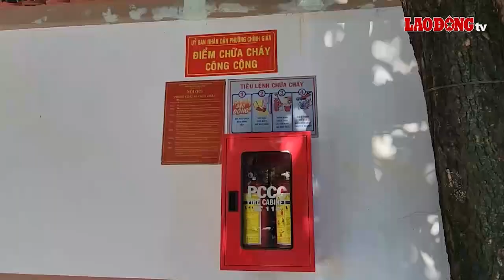Chuyên gia chỉ ra 5 sai lầm nhiều người không thể thoát khỏi cháy | Báo Lao Động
BÁO LAO ĐỘNG | Gần đây hàng loạt những vụ cháy nổ liên tiếp xảy ra, đặc biệt là vụ cháy chung cư mini tại phường Khương Đình, Hà Nội đã trở thành lời cảnh báo về việc đảm bảo an toàn phòng cháy chữa cháy. Theo chuyên gia về kỹ năng sinh tồn ông Nguyễn Phạm Công Đức, có 5 sai lầm nhiều người mắc phải khi có đám cháy xảy ra khiến người bị nạn không thể thoát ra ngoài.

* Đường dây nóng: 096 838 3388